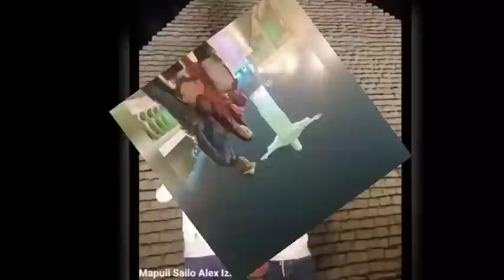Tuesday Nightmare (pi mapuii ) leh a pasal fanau thlalak te🤗😘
pi mapuii te chhungkua thlalak ka upload te hi rem an to lo a nih Chuan ka delete leh thei reng e..☺️ Chuan a mah hi ka ngaihsan em vang leh hmeltha ka tih em vang a ni..😘